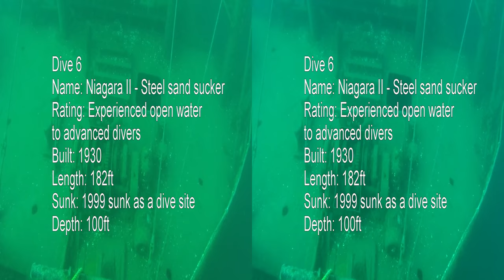2017 08 21 Niagara II 3D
Tobermory takeover dive 6 to the Niagara II shipwreck. Diving with Float n Flag. Aboard the Joseph Simon from G+S Watersports. 3D SBS